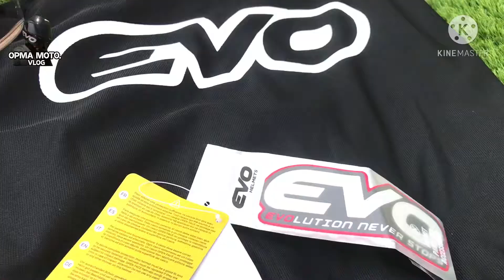EVO RX-5 Helmet | Half Face Helmet | Glossy Black | Unboxing